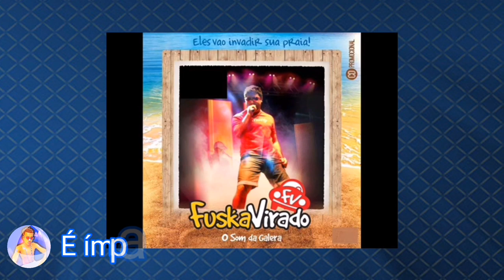_Por onde anda a Banda_fuska virado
Salve!  hoje vou  mostrar para vocês ,por onde anda a Banda fuska virado,

Banda fuska virado,surgiu no ano de 2009 ,na cidade de Itabuna  bahia,criada pelo empresário Alan Rodrigues,É que tinha no vocal o cantor Junior kikiki,
A banda que ficou nacionalmente conhecida,no ano de 2012 ,com a música enfica!
As principais música de sucesso  da banda fuska virado é!
Dança do enfica
Gema